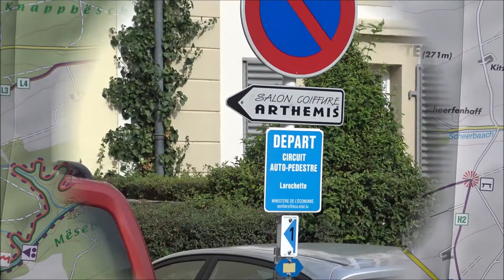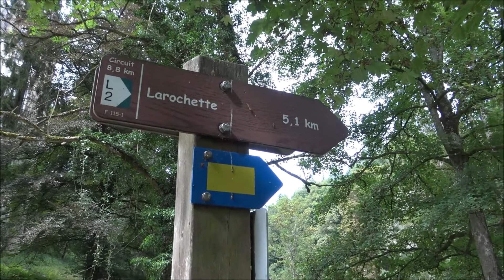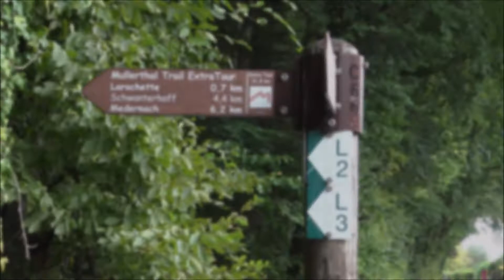MULLERTHAL - Petite Suisse: 25 - Larochette Circuito L2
Altro piacevole percorso della Petite Suisse nell'area del Castello di Larochette. Qui non si hanno formazioni rocciose imponenti come nell'area di Berdorf ma il Castello e la cittadina è il pezzo forte di questa escursione.